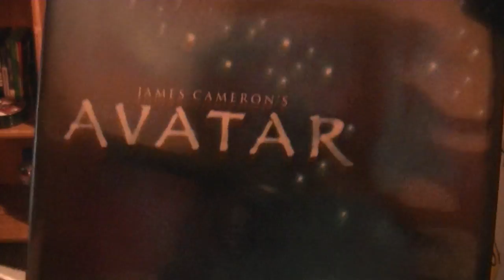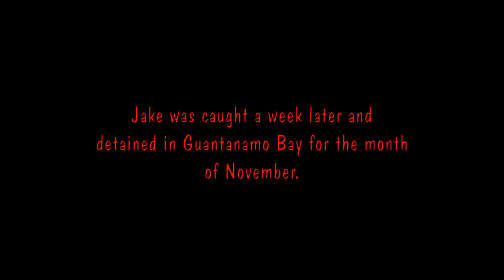The Package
Jake, thinking a present he bought for Kirsten has arrived, recieves a DVD copy of James Cameron's "Avatar." He doesn't like that movie, thinking it is a bunch of bullcrap. So, this happens.